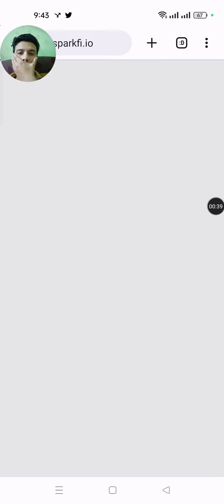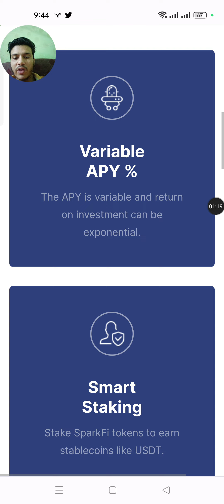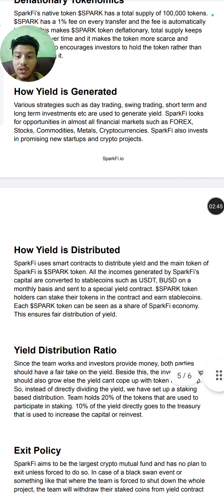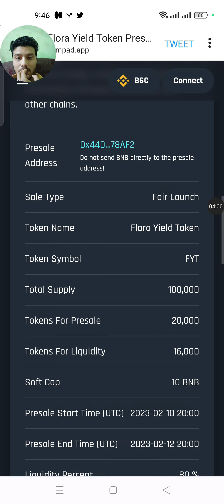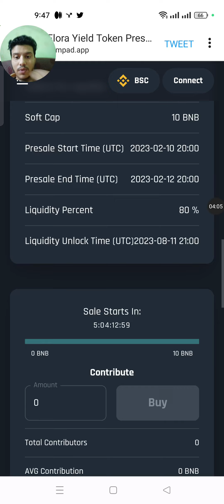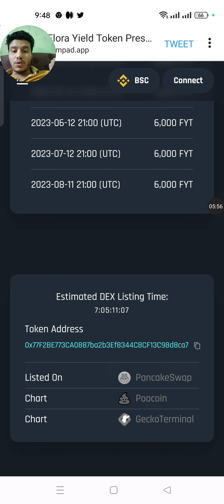SPARKFi- 5000 SPARK Token Bounty Distrustbation Pool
BTT Username: Saniul159
BSC Wallet address:
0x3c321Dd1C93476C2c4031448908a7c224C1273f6